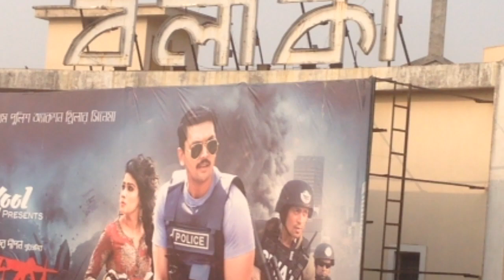Balaka Cinema Hall Dhaka | Balaka Cinema Hall Dhaka new bangla cinema